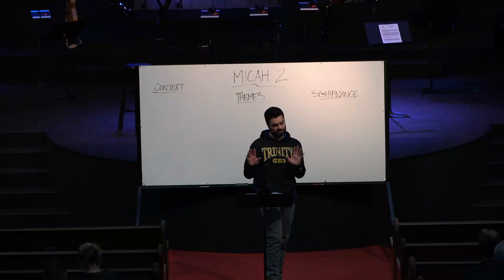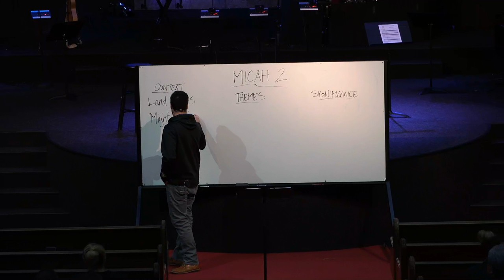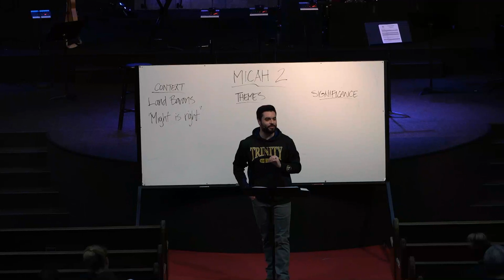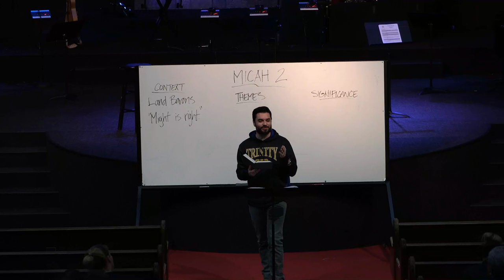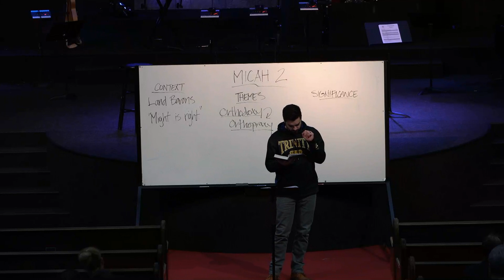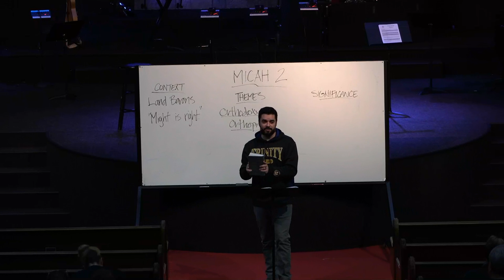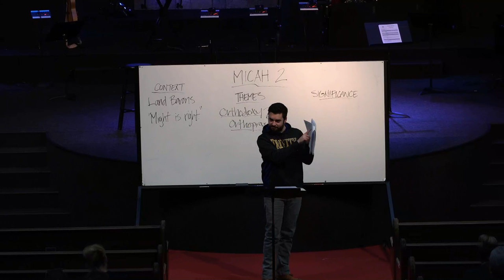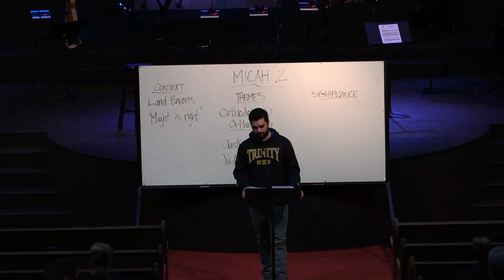Live Video Stream from the Hub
Live Video Stream Description from the Hub